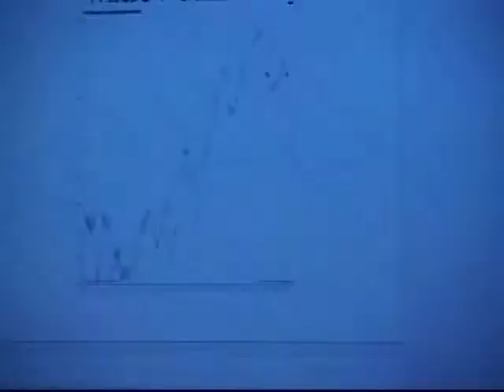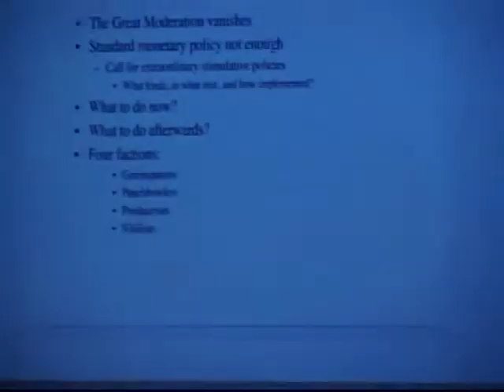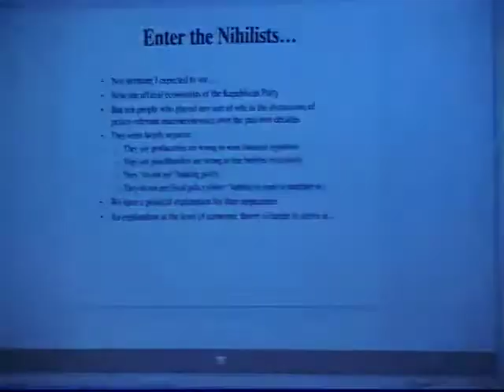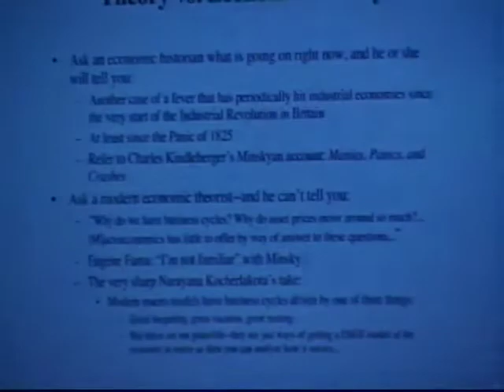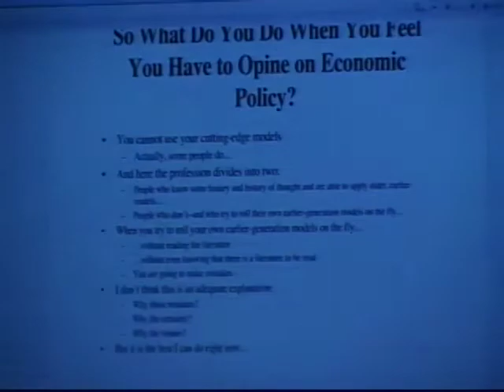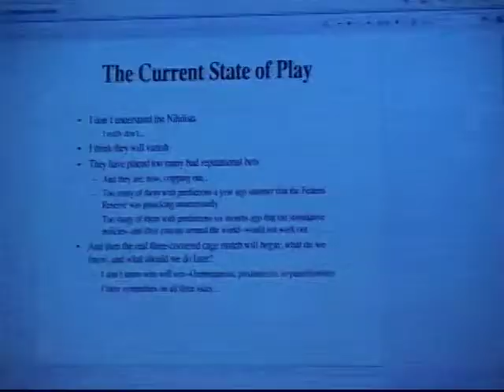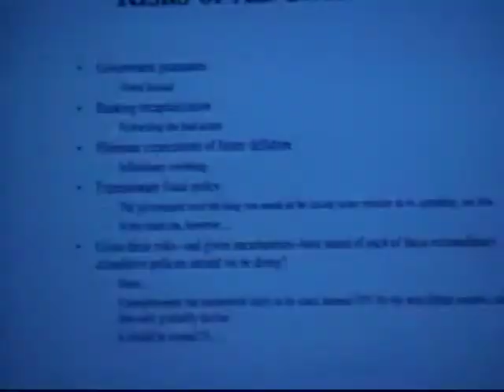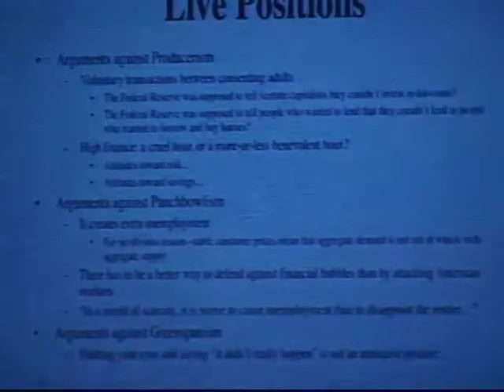Macroeconomic Policy: When Bubbles Matter, presented by J. Bradford DeLong, 2009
J. Bradford DeLong, Ph.D., discussed "Macroeconomic Policy When Bubbles Matter" at The University of Scranton's 24th annual Henry George Lecture on September 22, 2009. Dr. DeLong is a professor of economics at the University of California at Berkeley and former deputy assistant secretary of the U.S. Treasury for economic policy in the Clinton administration. His talk focused on the causes of the recent burst of the housing "bubble" and efforts to stabilize the overall economy - what we have done, what we can do and how well the economic stimulus package is working.

The University of Scranton's Henry George Lecture Series, hosted by the Economics and Finance Department at the University and the campus chapter of Omicron Delta Epsilon, is the preeminent public lecture series in economics in northeastern Pennsylvania.